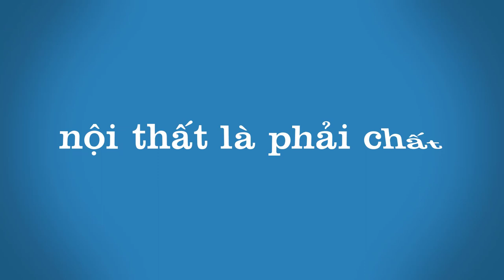Hoàn thiện sập thờ gỗ mít khung chan 25 nhà thờ họ NGUYỄN VĂN